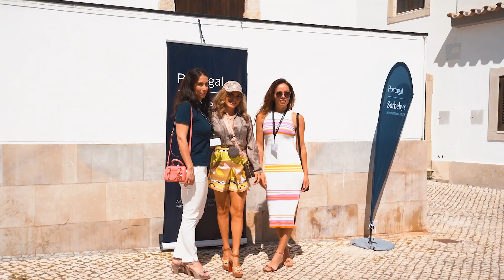Portugal Sotheby's Realty | Spring Drive